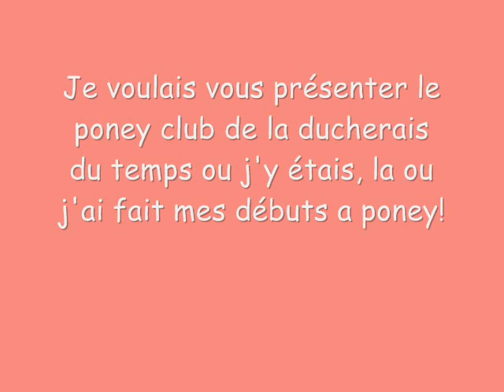poney club de la ducherais du temps ou j'y étais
Voici le poney club ou j'ai fait mes débuts a poney